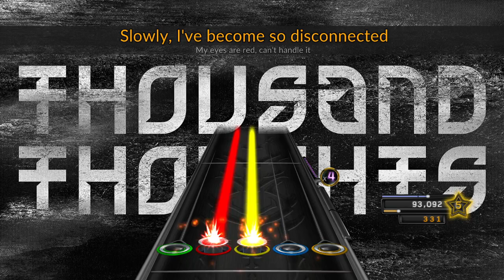Stigma - Medium Guitar FC | Clone Hero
3/17
By Thousand Thoughts